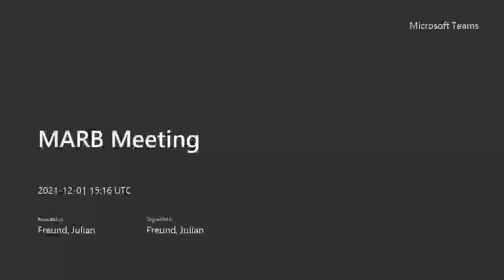Municipal Accountability Review Board 12/1/21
Meeting of the Municipal Accountability Review Board